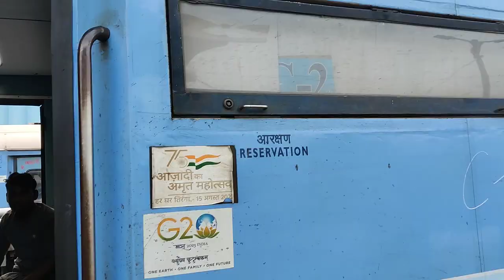Delhi to Agra by Train? That's a Good Fort! | Agra, India Travel Vlog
Join us for our first Agra, India travel vlog, part of our India travel vlog series, as we take the train from Delhi to Agra, and then spend our first full day in Agra exploring its famous Fort, which also has beautiful views of the iconic Taj Mahal.

0:00 Intro: Train from Delhi to Agra
2:57 Hotel Tour in Agra
3:15 The Next Day: Good Morning
4:29 Breakfast in Agra
5:04 Visiting Agra Fort
6:48 Impressions of Agra Fort
9:17 Sign Off